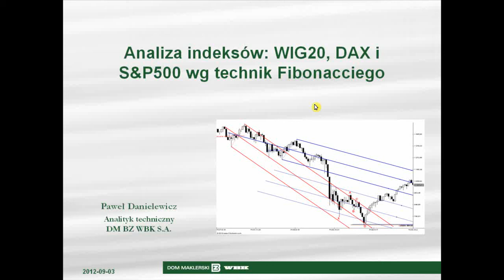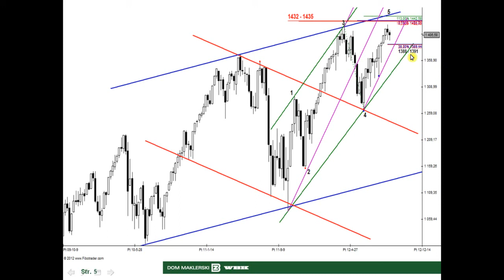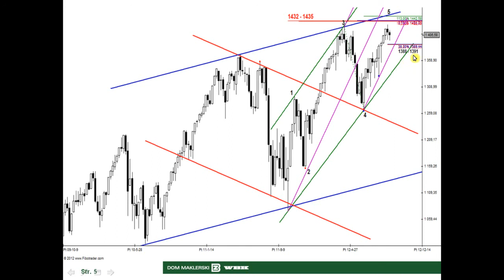03.09.2012 Analiza WIG20, DAX i S&P500